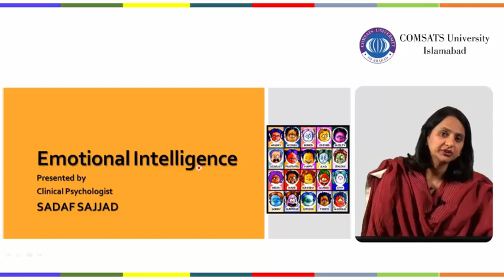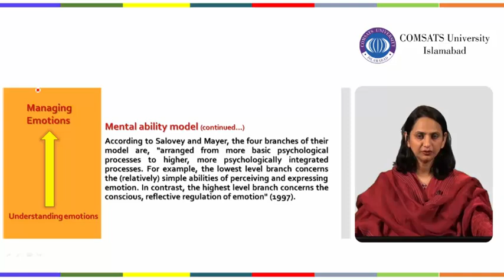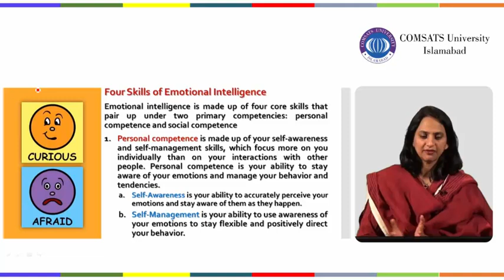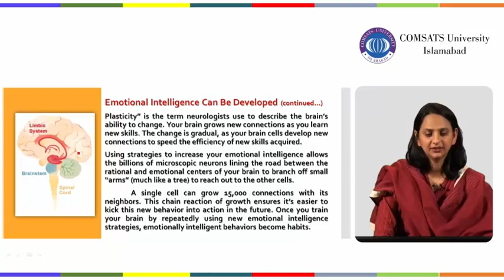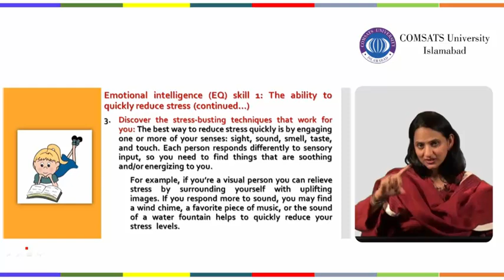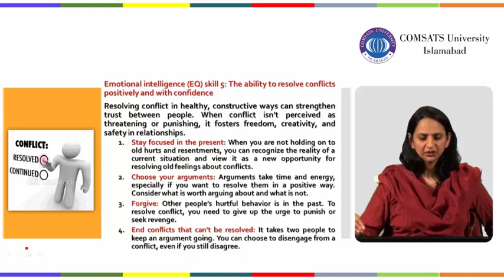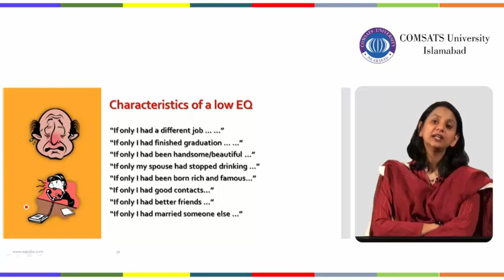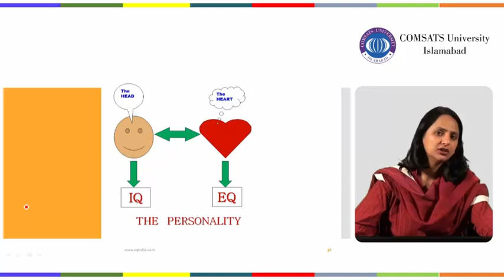HUM122 Lecture 17